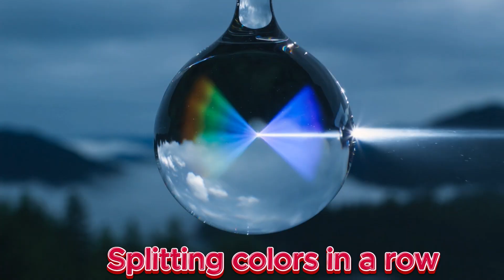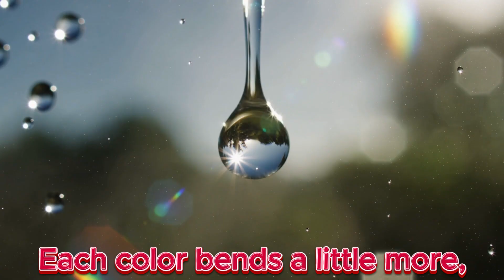Ep 27 : "“Why Rainbows Are Colorful?”🍁 | Thin Thin’s Wonder Songs | Fun Kids Science Song”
🌈 Why Is a Rainbow So Colorful?
Join Thin Thin and Poppy in this fun science nursery rhyme as they discover how rainbows are made!
Kids will learn how sunlight meets raindrops, bends, and splits into the seven magical colors of the rainbow — all in a simple, catchy sing-along song.

Perfect for toddlers, preschoolers, kindergarten, homeschool lessons, and early learning classrooms.

🎶 What kids learn:

What happens when sunlight hits raindrops

How light splits into colors

The seven rainbow colors

Early science through music

kids science song, rainbow song for children, how rainbows form explained, educational songs for preschool, colorful nursery rhyme, learn colors with rainbow, STEM for kids, kids learning songs, thin thin’s world